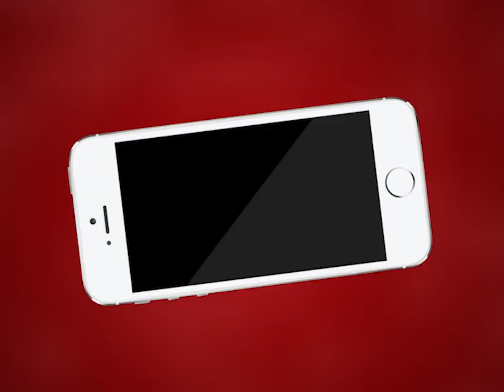Ajmer में एक 23 वर्षीय व्यक्ति पहला कोरोना पॉजिटिव | MTTV INDIA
राजस्थान में मिले कोरोना पॉजिटिव के दो मामले, पहला अजमेर में एक 23 वर्षीय व्यक्ति
और भीलवाड़ा में एक 21 वर्षीय महिला, अजमेर में सेल्समेन का काम करने पंजाब से आया था युवक
डिग्गी बाजार इलाके में मेडिकल टीम का सर्वे शुरू